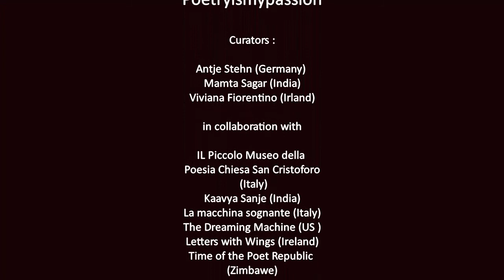Rucksack a Global Poetry Patchwork ,2021, Voicing Diversity, Erkut Tokman, Turchia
ErkutTokman poet, editor, translator, performer and visual artist from İstanbul. He is founder of “Açık Şiir.” and  director of Turkish Sofa Literary Series on Trafika Europe Radio and recently took part in Borders Art Festival as performer artist in Venice. He is member of Turkish and İtalian PEN Centers, and works for Writers in Prison Committee.

Kan ve Gül

Kimlerin ismi kan gölünde yıkandı daima masumluğunda saklı
Şu gül yaprakları arasında,senin sonsuza dek süren aşkın vardı varlığını doğuran
Bu dünyanın dışına uzanan bir toz kapladı etrafını bir ipek kozası gibi, orada
Sen var oldukça bazı yerlede bilinmeyenin değişimine dönüştükçe, o isimsiz diyara,
Yaradılışın dünyevi sırrına erdin, dijital görüntüler ve adanmışlıklar köleliğine amade.
Ruhun dolabında acıları ve umutları giyinerek üstüne, şimdi sürgünden geri dönmeyi bekleyen
bir zamanlar çırptığın kanatların asılı orada, özgürlüğünü araştırıyor bu dünyanın haritasında
Dürüstlüğün kadar şeffaf mutluluğunu hala inşa ederken süregelen kozmik gerekliliğin
Devriminde, yer bulan kayıp bilgeliğin evine adım atmış. Tanrı da bir Simyacı olmak isterdi oysa
Kanı güle, acıyı umuda, şeytanı meleğe çeviren fakat olamadı. Ne yazık!
Kucakla beni meleğim ve şu sarkan çayın kutsal içimi, sen,sonsuz kutsayan tomorcuklanma!
ErkutTokman (Turchia)

Blood and Rose
Whose name was a victim under bloodshed hidden its innocence evermore
Among those rose pedals there was your perpetual love breeding your entity
Reaching out of this world as a dust wrapped you up like silk cocoon, therein
You endured some place becoming a change of an unknown, terra incognita,
Profane bless of creation while digital visions and devotions play with your slavery.
In the wardrobe of soul dressing up pains and hope you hanged up your wings
once upon a time were flapping and now in exile to return, searching for its freedom
on the map of this world, as transparent as your openness entered in a house
Of lost wisdom that dwells in revolution of that perpetual cosmic necessity
Where happiness still in construction, God wish He would be an Alchemist but can not
Who turns blood into rose, pain into hope and evil into angel. Goodness me!
Embrace my Angel as tea-bags and its holy water, You, eternal and blissful blossom!